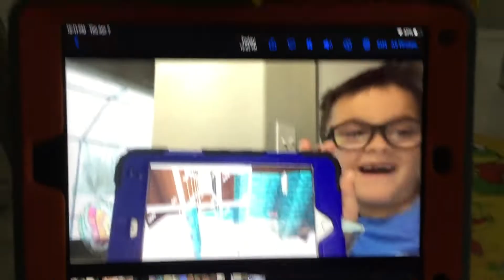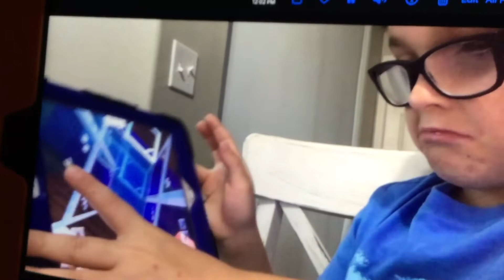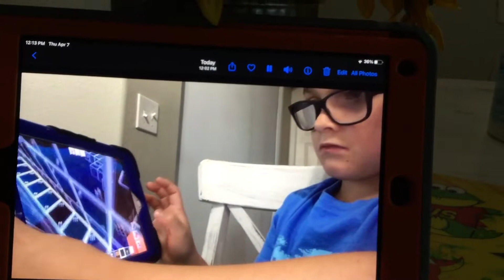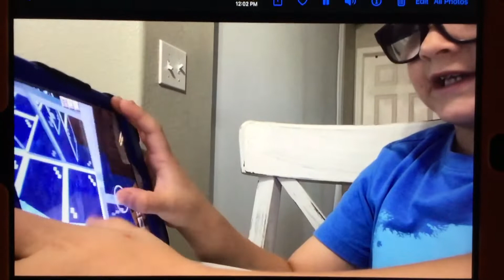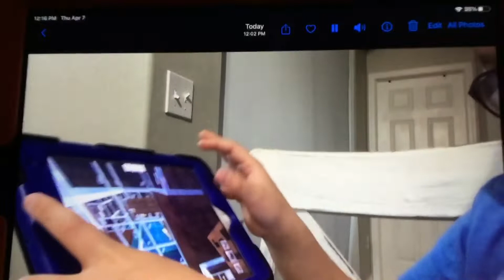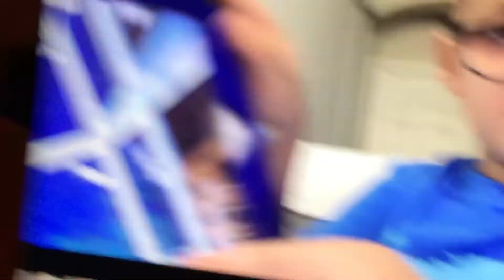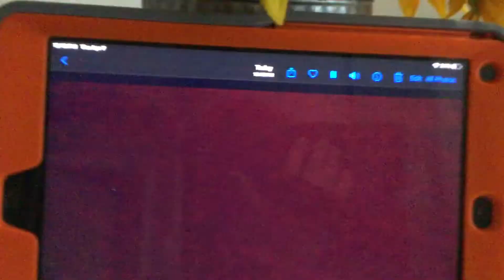Playing Minecraft and me showing you my aquarium that I made￼😮